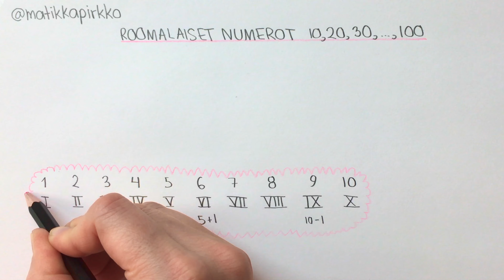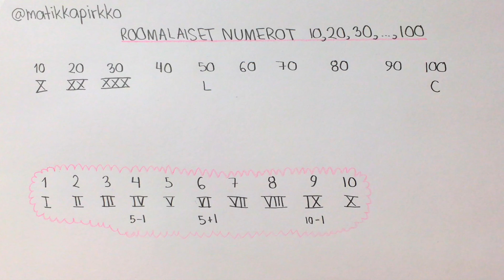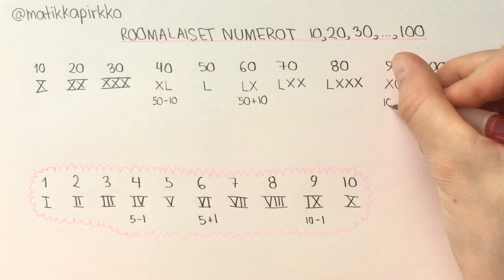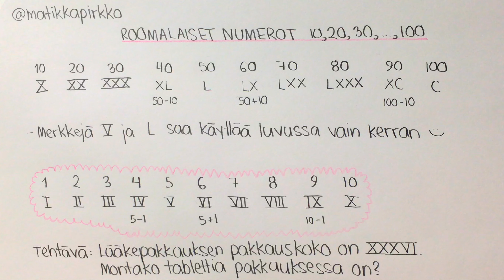Lääkelaskut ✍🏻Roomalaiset numerot 10 - 100 | Mitä tarkoittaa roomalainen numero L? // Matikkapirkko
Käydään läpi roomalaiset numerot 10, 20, ... ja 100. Jos osaat jo roomalaiset numerot 1-10, niin riittää muistaa että 50 on L ja satanen C. Kymppinumerot muodostetaan samalla logiikalla.

Haluatko harjoitella sellaisia AMK-valintakoetehtäviä, joita Matemaattiset taidot -osiossa on esiintynyt viime kerroilla? 🔥

Mitä jos opettelisit AMK-valintakoematikat Matikkapirkon kanssa? 😊

⏰ Etkö voi odottaa seuraavan ryhmän alkuun asti? Tarvitsetko valmennuksen nyt HETI?? 🤓🔥

➡️ Käy valmennus yksityisopetuksessa! Hae heti mukaan

tai

🐞 MATIKKAPIRKON VALINTAKOEVALMENNUS auttaa mm. sairaanhoitajaksi, tradenomiksi ja sosionomiksi hakevia pärjäämään hienosti AMK-valintakokeen Matemaattiset taidot -osiossa ja Päätöksentekotaidot-osiossa! 🥳

Valmennus sopii myös muille AMK-aloille hakeville, jos teet AMK-valintakokeen. Valmennuksesta saat jeesiä AMK-valintakokeen perusmatikkaan. 😊

AMK-valintakokeen Matemaattiset taidot -osio on sama kaikille hakijoille riippumatta siitä mille alalle he hakevat. 👩🏽‍⚕️👨🏻‍🍳👷🏼‍♂️👩🏽‍🌾👩🏼‍🔬

Valmennuksessa pääset harjoittelemaan AMK-valintakoematikkaa ohjatusti sen sijaan että pyörit ympyrää ja stressaat mitä pitäisi harjoitella tai mistä löydät harjoittelemiseen sopivia tehtäviä! 😱❌

Matikkapirkon valmennuksessa harjoitellaan sellaisia tehtäviä ja matikkateemoja, joita AMK-VALINTAKOKEESSA ON AIKAISEMMILLA KOEKERROILLA KYSYTTY. 👩🏻‍🔬

Valmennuksen opetus tapahtuu netin kautta. Suurin osa opetuksesta on videoilla. Voit katsoa valmennusvideoita oman aikataulusi mukaan juuri silloin kun sinulle sopii. 😎

JOS RYHMÄVALMENNUS KIINNOSTAA, niin liity valmennuksen odotuslistalle! 🏃🏻‍♀️

JOS HALUAISIT KÄYDÄ VALMENNUKSEN YKSITYISOPETUKSESSA, niin hae rohkeasti mukaan! 🥰

⬇️ MATIKKAPIRKON LINKIT & VINKIT 🎉😊

KUKA ON MATIKKAPIRKKO? 🐞

Olen Kerttu, gradua vaille valmis matematiikan ja venäjän opettaja. Lähdin alunperin opiskelemaan matikanopeksi, koska en halunnut, että kenenkään tarvitsee tuntea oloaan tyhmäksi siksi, ettei osaa matikkaa.

Opetan matikkaa netin kautta, yritykseni on nimeltään Matikkapirkko.

Juuri nyt olen innostunut AMK-valintakoematikasta! Autoin syksyllä 2018 kaveria kertaamaan matikkaa hänen sairaanhoitajan pääsykokeisiinsa ja huomasin, miten siistiä on saada olla osa jonkun toisen matkaa kohti omaa paikkaa! 😍

Kun kaveri pääsi sairaanhoitajakouluun sisään, tuntui kuin olisin itse saanut opiskelupaikan! 🔥 Samalla jäin miettimään, että pystyin kyllä auttamaan muitakin, joilla on sama tilanne. 😊

Syksyllä 2019 järjestelin alunperin kaveria varten tehdyn AMK-matikkavalmennuksen uudelleen ja testasin valmennuspakettia uusilla hakijoilla. (Sehän toimi!! Whaaaat...!?) Tällä tiellä ollaan edelleen. 😅

Jos tarvitset apua AMK-valintakokeen matikan kanssa, niin KANNATTAA AINAKIN TILATA ILMAINEN OPPAANI, jossa hahmottelen mitä harjoitella valintakoetta varten! 🤓

📩 Saat saman sähköpostilistan kautta myös vanhoja pääsykoematikkatehtäviä ja lisätietoa Matikkapirkon valmennuksesta.

Sähköposteissa nähdään! 🐳

t. Kerttu / Matikkapirkko